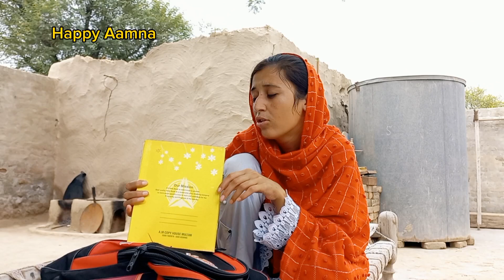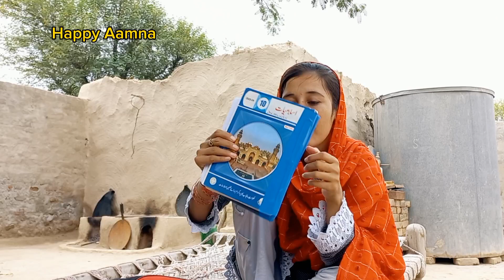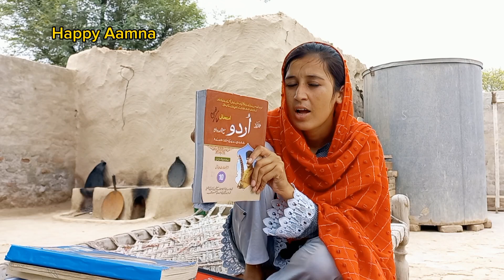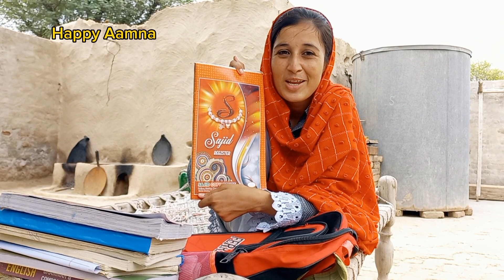How to touff School Education in Pakistan/10th class books release Hukumat Punjab/happy Amna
happy Aamna